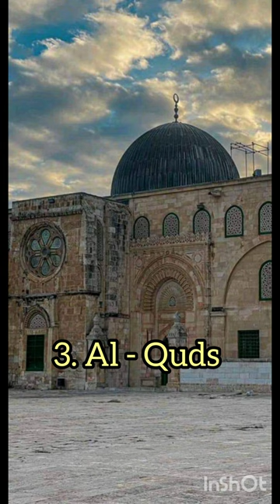4 Favourite Places Of Muhammad SAW (PBUH)🥰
4 Favourite Places Of Muhammad SAW (PBUH) 🥰🤯